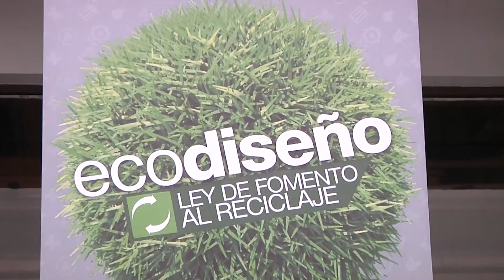CHILE ES LÍDER REGIONAL EN DISEÑO ECOLÓGICO - Iquique TV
(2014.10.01) El Ecodiseño es el tema del primer “Workshop” organizado por la Asociación de Industriales de Iquique y la Universidad Arturo Prat, que estará este 1 y 2 de octubre en el hall de la Facultad de Ingeniería y Arquitectura de la Unap. Especialistas en el tema darán distintas visiones de lo que consideran eco diseño, una tendencia que considera acciones orientadas a la mejora ambiental de productos o servicios en todas las etapas de su vida.